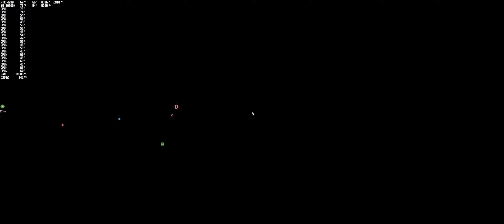Battlefield V | i9 10900K | RTX 4090 | Max Settings (DXR is set to ultra) | Ultrawide 3440x1440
Battlefield V Gameplay on a i9 10900K & RTX 4090
UN_WID on Twitch